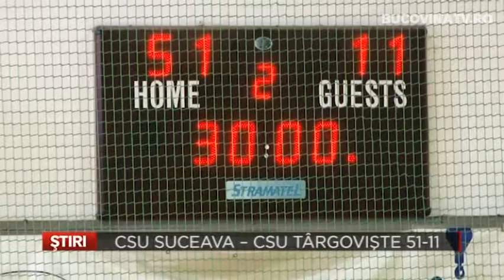CSU Suceava CSU Targoviste 51 11